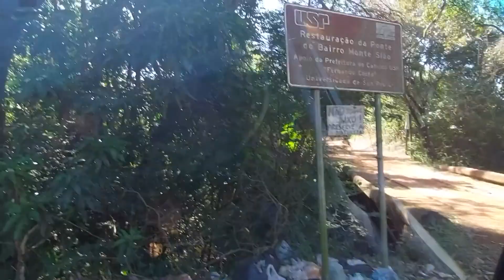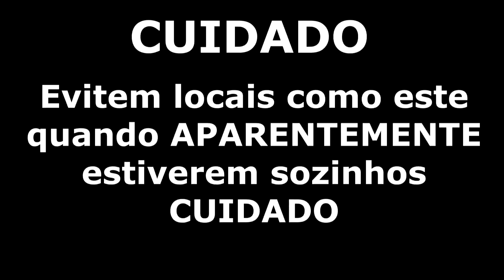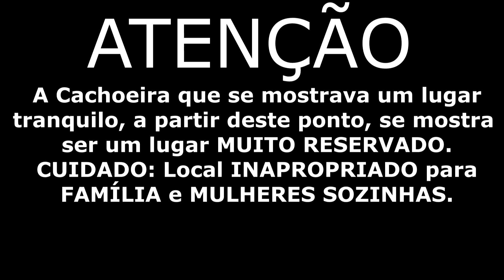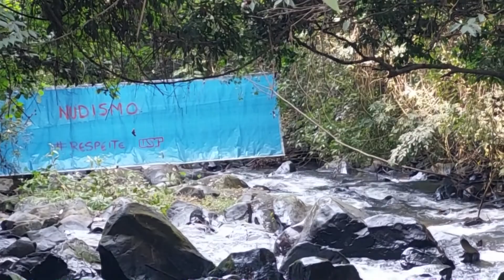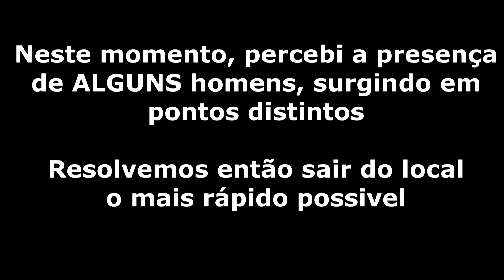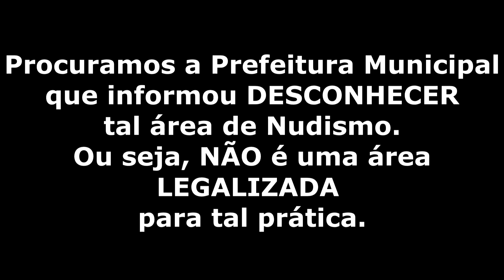#048 - Cachoeira de NUDISMO??? Lugar ARRISCADO!!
No vídeo de hoje, passamos por uma cachoeira no interior de São Paulo, e, qual não foi nossa surpresa, após a descida, ao nos depararmos com uma faixa de "NUDISMO". Até ai, tudo bem...
O problema foram as ABORDAGENS MUITO INVASIVAS que sofremos no local. Um lugar onde, aparentemente, só estávamos nós. Aparentemente...